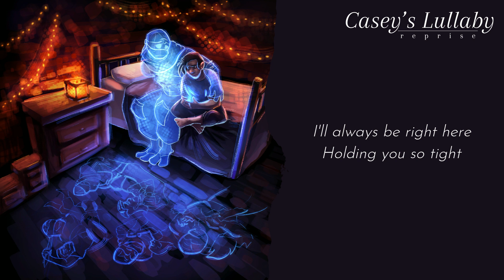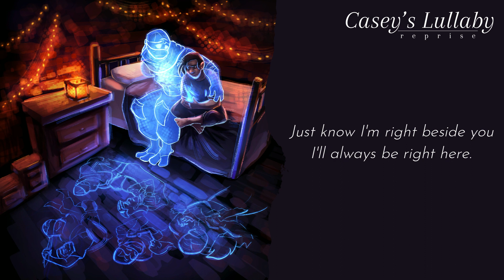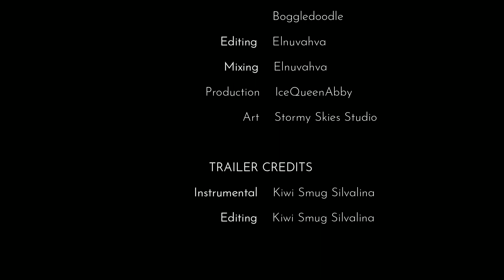Casey's Lullaby (Reprise)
Casey's Lullaby (Reprise) is from Casey, recalling memories of his Sensei. It is the follow up to Casey's Lullaby.

Melody Composition - Boggledoodle

Art - Stormy Skies Studio

Editing - @Elnuvahva

Mixing - @Elnuvahva

Editing - Smug Kiwi